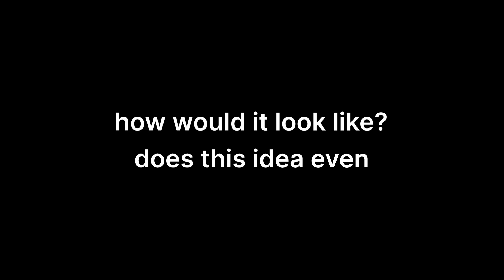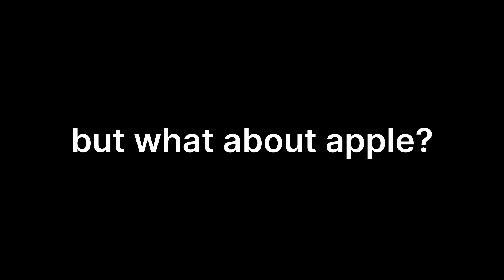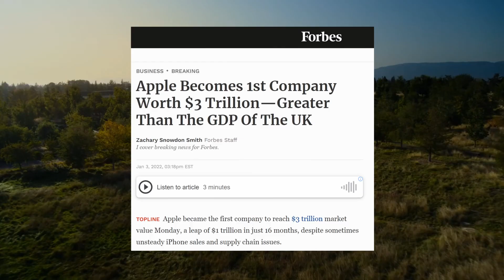MacBoard: The Weirdest Mac Apple Could Make (Concept)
Apple filed a patent showing a weird Mac, essentially a Keyboard with Apple Silicon, taking into account all the other leaks regarding their future strategy (and the rumored Mac mini M1 Pro / M2 Pro), here's my concept of how it could be like